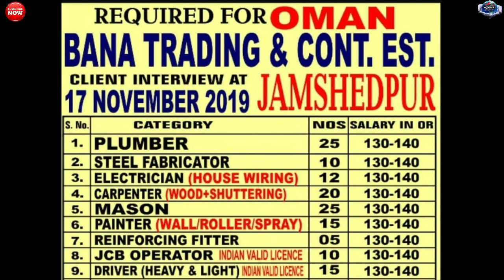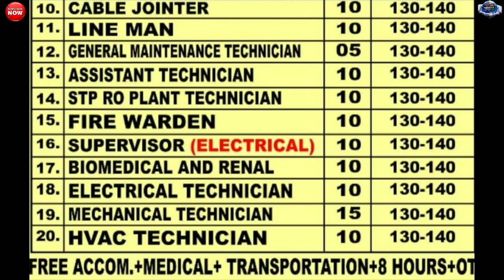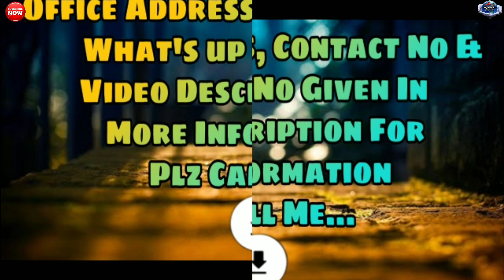Jobs In Oman || Bana Trading Company || Fire Warden || Gulf Job Requirement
Required Documents:-
(5) CV